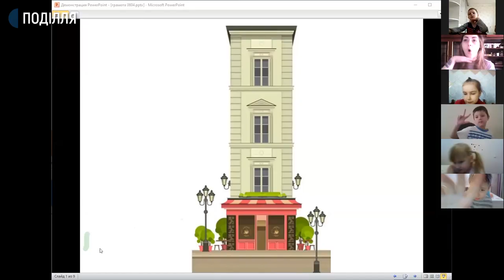Дитячий садочок онлайн: як у Хмельницькому відбуваються заняття під час карантину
Хмельницький дитячий садочок, що розташовується у мікрорайоні Виставка, організували онлайн заняття. Стартували вони тут з квітня.  За словами  виховательки дошкільного закладу Христини Венгер, - це один із перших дитячих садочків в Україні, в якому діти почали займаються в онлайн додатку для конференцій. Як відбувається навчання з дошкільнятами – бачив Андрій Гуменний.